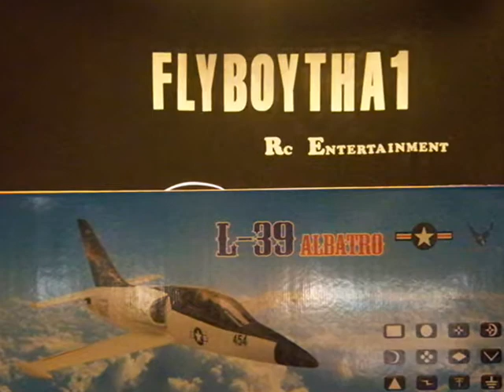Nitro Planes L 39 EDF Jet Maiden Flight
The Nitro Planes L-39 Is A Great Flyer, Flys Just As Good As The F/A 18C Does , Very Smooth And Stable. I Used My Own 3 Cell Evo 2100 Lipo To Get That Longer Flight Time.